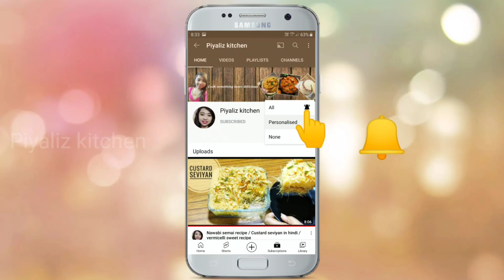आपकी रूह तक ठंडी हो जाएगी ऐसी ठंडी शरबत पीकर || Refreshing Watermelon Juice || Tarbuj Ka Sharbat